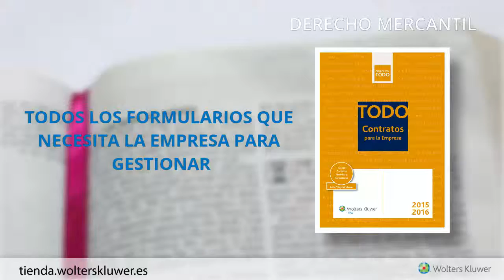Todo contratos para la empresa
Todos los formularios que necesita la empresa para gestionar . sus relaciones formales con la mayor seguridad jurídica